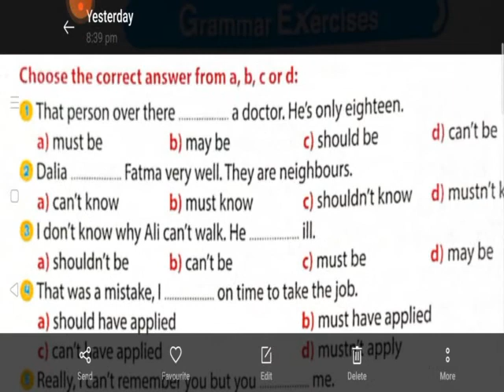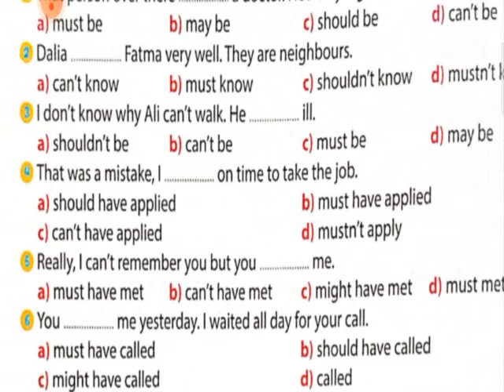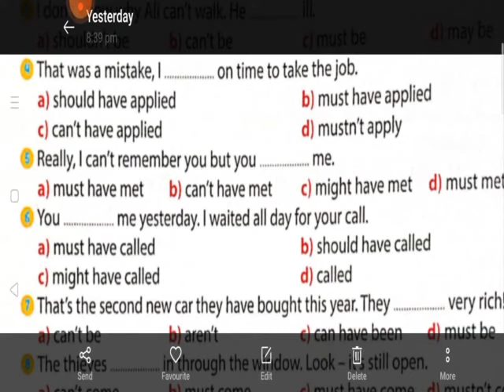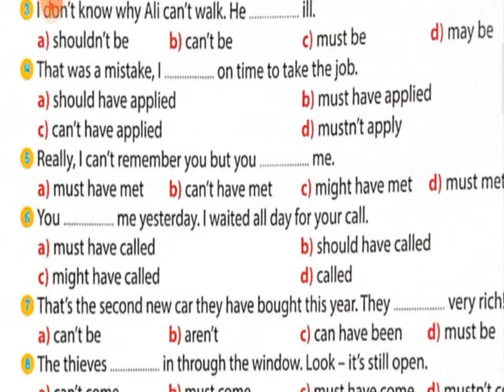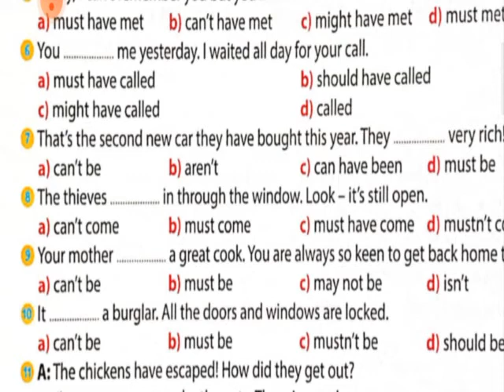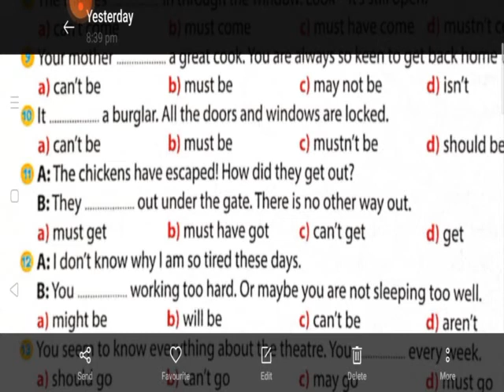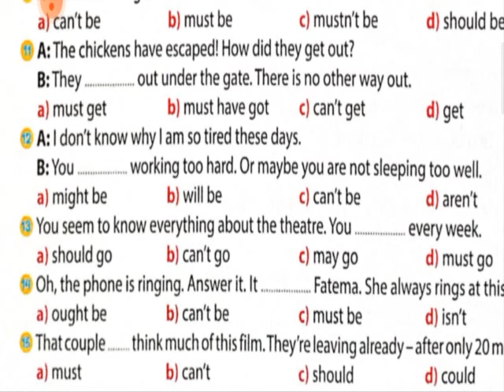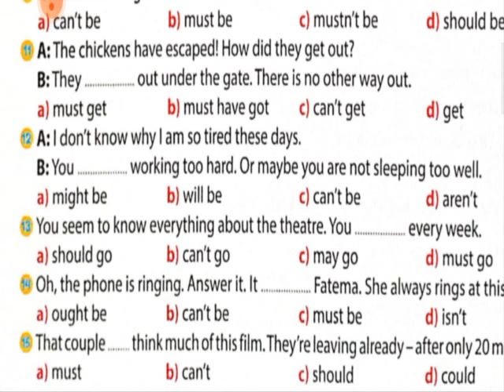unit 13 تالتة ثانوي الاستنتاج must be and can't be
must be X can't be
جرمر  unit 13
تالتة ثانوي